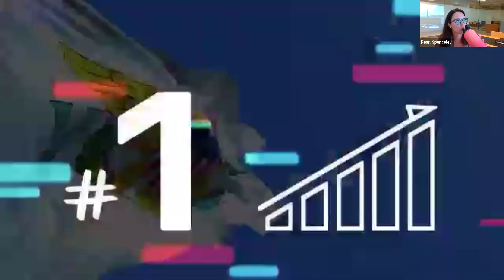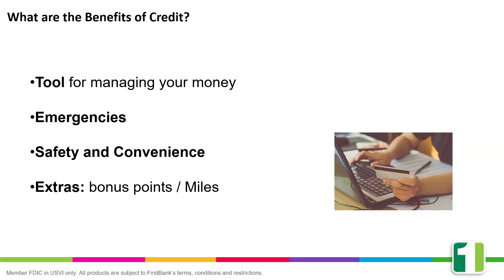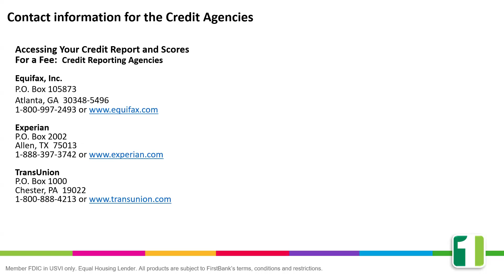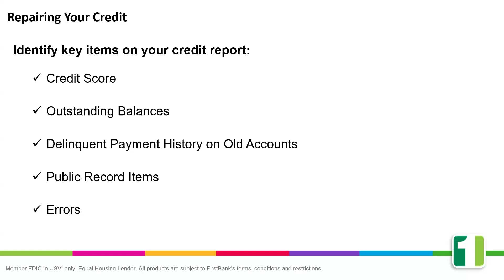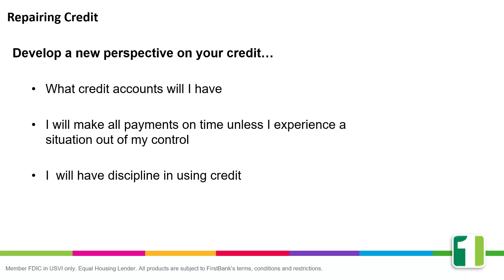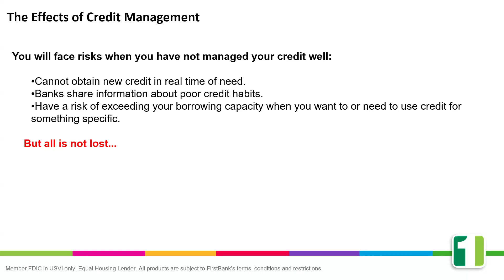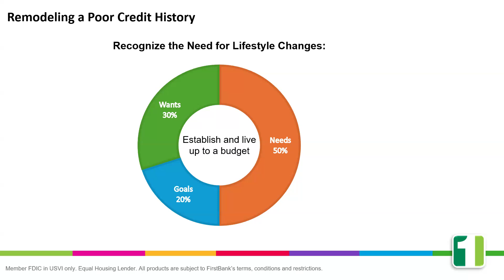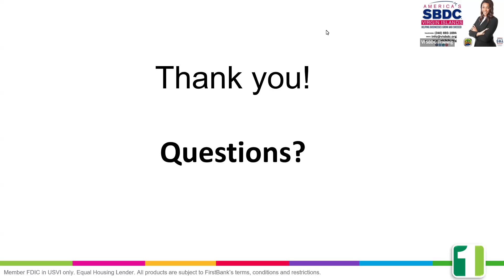Establishing and Repairing Credit Webinar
Is your credit not the best? Do you want to learn how to establish credit? There are steps that you can begin taking immediately to begin both establishing and repairing your credit. Listen as financial professionals from FirstBank explain the credit process, how to improve your credit score and the overall impact your score has on your financial future. These tips will guide you in the right direction toward healthy credit.

Presented by: Pearl Spenceley, Business Relationship Manager